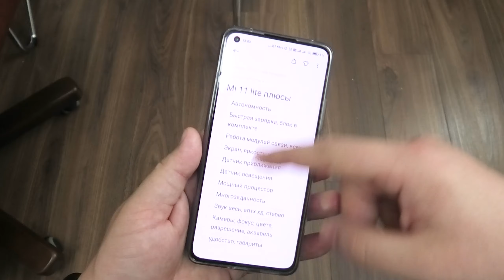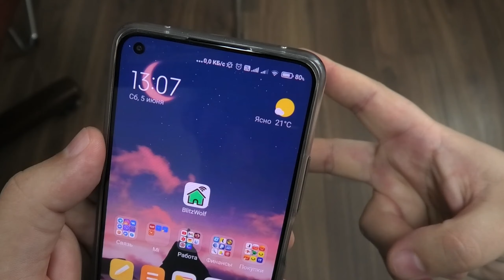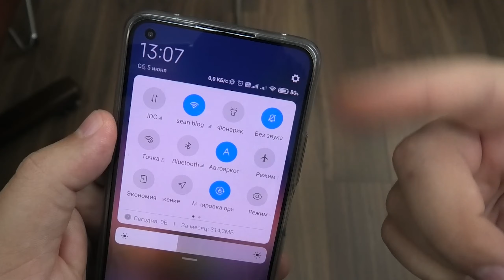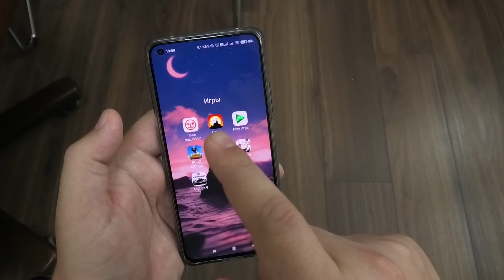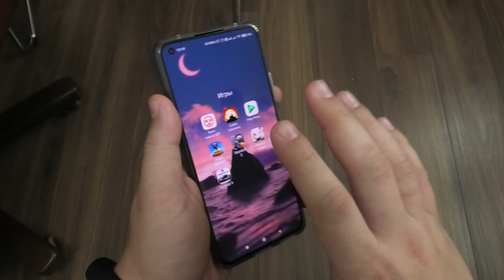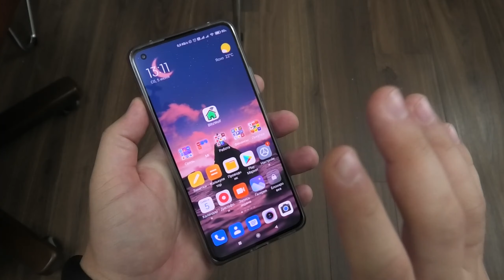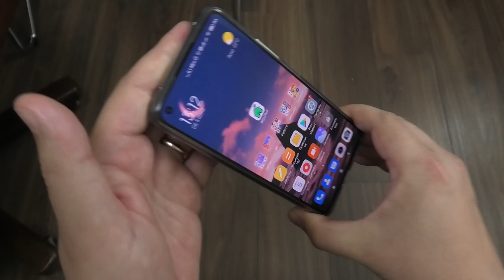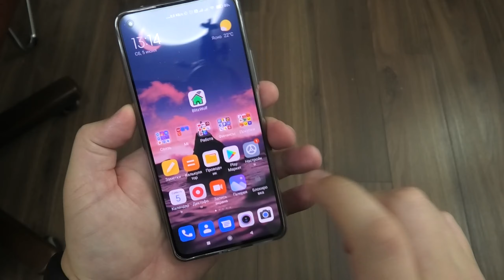5 ПРИЧИН КУПИТЬ XIAOMI MI 11 LITE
5 ПРИЧИН КУПИТЬ XIAOMI MI 11 LITE